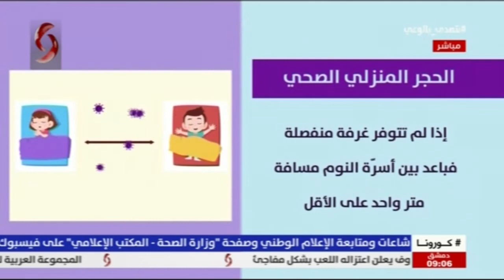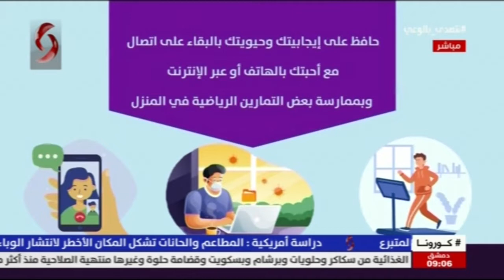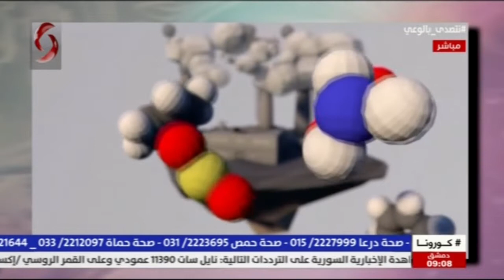صباحنا غير 2020/10/26 سالي شار & زينب مخلوف